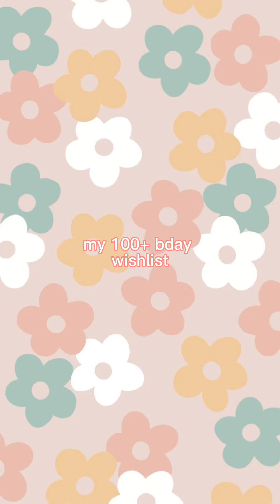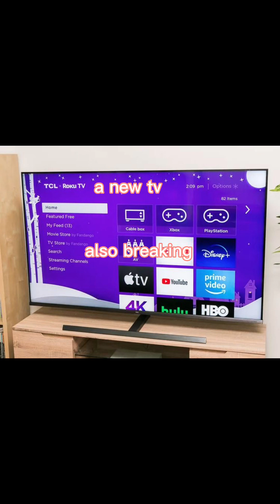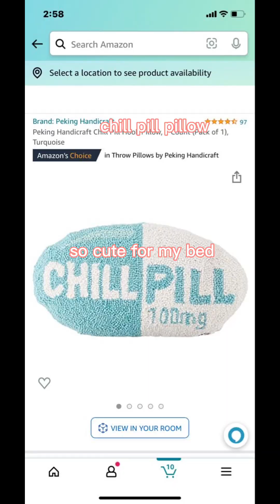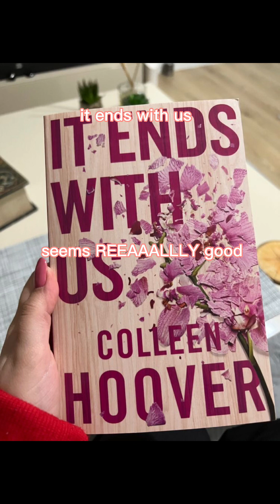my bday wishlist❤️ (this was sent to my parents that’s why some things say things)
my bday is May 12th bday😘